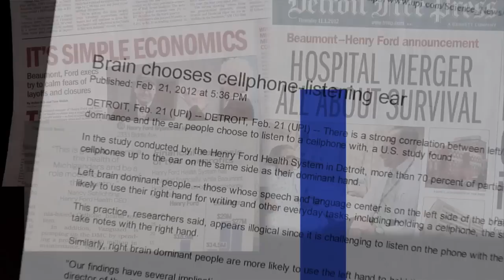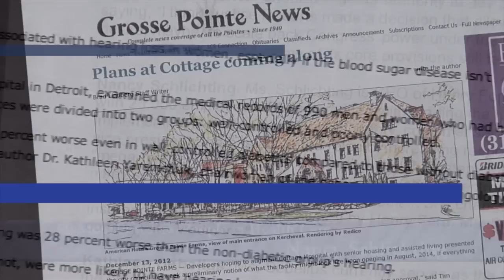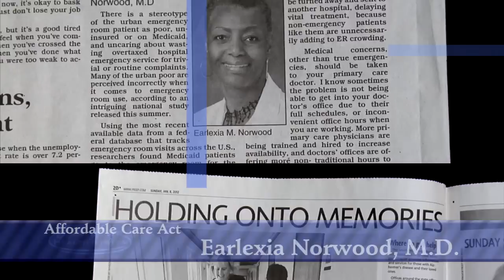Henry Ford Health System Media Highlights 2012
Henry Ford Health System summarizes its 2012 media coverage.  Highlights include becoming a 2011 Malcolm Baldrige Quality Award Recipient, advances in medical research as well as medical and technological innovations and discoveries.